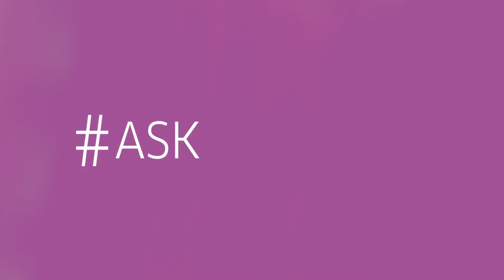Wella Professionals's hairdresser Victoriya Aleksieva